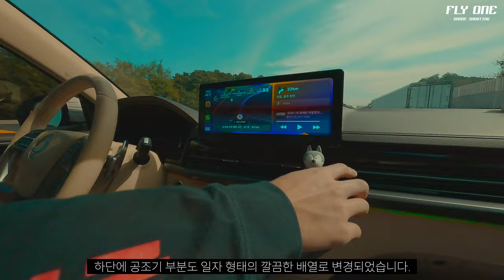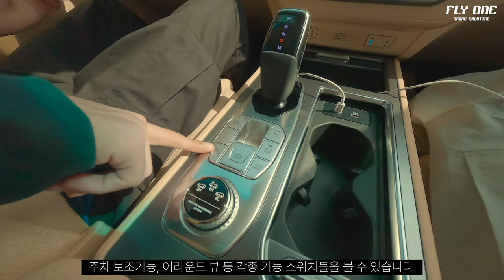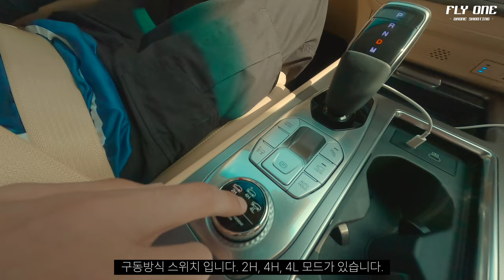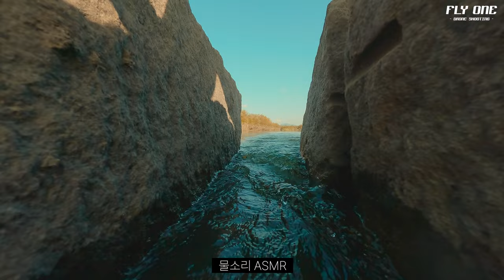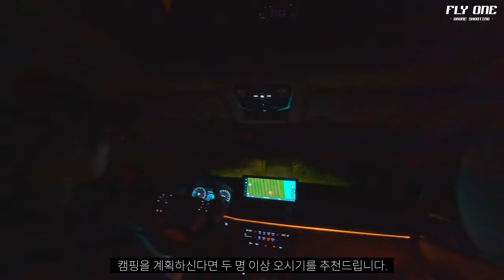렉스턴과 함께 무작정 충주로 떠났습니다. | KG모빌리티 | 렉스턴 뉴아레나 | 쌍크ME3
웅장함과 프리미엄을 느끼다, REXTON NEW ARENA

FPV 특수 드론촬영 전문 | 플라이 원

00:00 인트로
00:31 차량내부 및 기능소개
08:09 비내섬
14:16 아웃트로